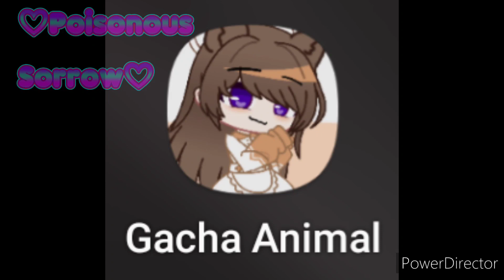|| Tell Me, How Many Mods do you have?|| Gacha Mods